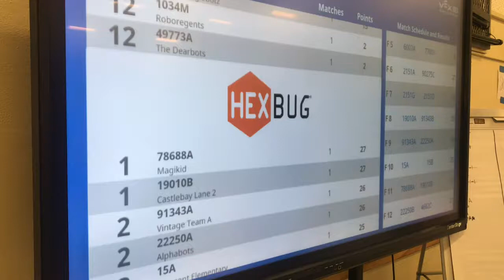VEX AwardsHigh quality）